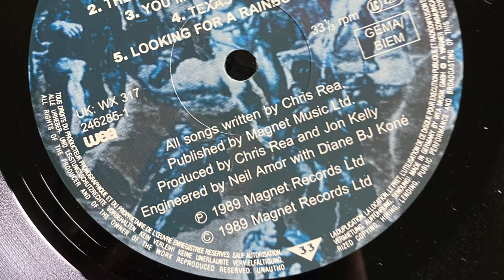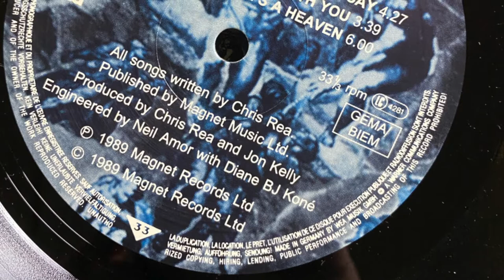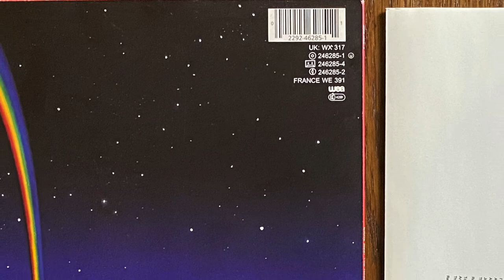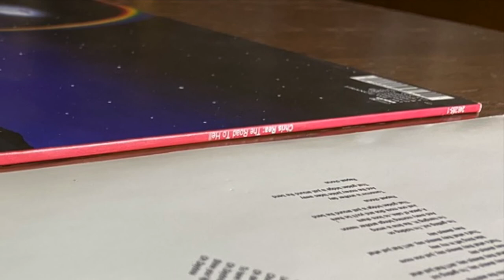CHRIS REA ‎– The Road To Hell -Daytona LP -Vinyl WEA ‎WX 317 - ОРИГИНАЛ EUROPE 1989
Chris Rea ‎– The Road To Hell
Label: WEA ‎– 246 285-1, WEA ‎– 246285-1, WEA ‎– WX 317
Format: Vinyl, LP, Album
Country: Europe
Released: 1989
Genre: Rock, Pop
Style: Blues Rock, Country Rock, Pop Rock

Содержание
A1 The Road To Hell (Part I) 4:52
A2 The Road To Hell (Part II) 4:30
A3 You Must Be Evil 4:20
A4 Texas 5:09
A5 Looking For A Rainbow 8:20
B1 Your Warm And Tender Love 4:32
B2 Daytona 5:04
B3 That's What They Always Say 4:27
B4 I Just Wanna Be With You 3:39
B5 Tell Me There's A Heaven 6:00
Компании и т. п.
Record Company – Warner Communications
Phonographic Copyright (p) – Magnet Records Ltd.
Manufactured By – Record Service GmbH
Distributed By – WEA Records Ltd.
Pressed By – Record Service Alsdorf
Made By – WEA Musik GmbH
Published By – Magnet Music Ltd.
Recorded At – Studio Miraval
Над релизом работали
Arranged By [All Strings] – Max Middleton
Band [The Band] – Eoghan O'Neill, Kevin Leach, Martin Ditcham, Max Middleton, Robert Ahwai
Coordinator [Co-ordination & Everything Else] – Willie Grimston
Engineer – Diane BJ Koné, Neil Amor
Leader [Orchestra Lead], Directed By – Gavin Wright*
Management – Real Life Ltd*
Management [For Real Life Ltd] – Jim Beach (2), John Knowles (3), Paul Lilly
Producer – Chris Rea, Jon Kelly
Sleeve – The Leisure Process
Songwriter – Chris Rea
Vocals [Additional] – Carol Kenyon, Karen Boddington, Linda Taylor
Vocals, Guitar, Keyboards – Chris Rea
Заметки
[Back Cover]
[Warner logo] A Warner Communications Company

[Labels]
Made in Germany by WEA Musik GmbH. [Warner logo] A Warner Communications Company

[Inner Sleeve]
This album was written and recorded at Miraval Studios, France.

Chris Rea Information
Barnet
Herts
EN5 1DP

Chris Rea Fan Club/Germany
Bettina Nielsen
Postfach 90 07 16
2100 Hamburg 90
W. Germany

Cat# on labels: 246285-1
Came with printed inner sleeve.

Some copies have a promotional "On Tour 90" sticker on cover with tour dates.
Barcode (Text): 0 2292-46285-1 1
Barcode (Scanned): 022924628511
Label Code: LC 4281
Other (Cat#, UK:): WX 317
Price Code: Ⓤ
Price Code (FRANCE): WE 391
Rights Society: GEMA/BIEM